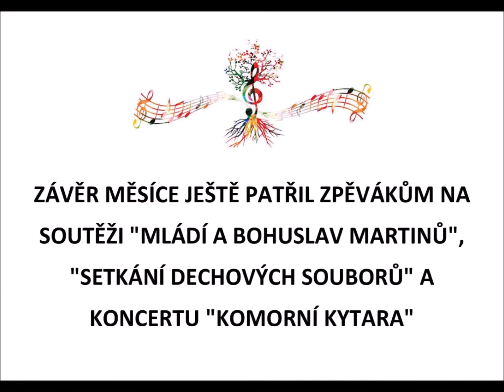Co se podařilo ve šk. roce 2021-2022